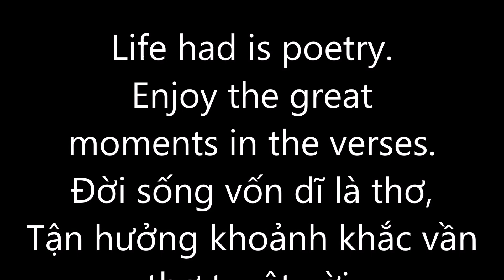POEMS (PART 8)! - Palace of Fontainebleau - Exhibits for Historical ! LÂU ĐÀI FONTAINEBLEAU PHÁP!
Bilingual             : English Vietnamese!
Poems                : Huyen Tran
Pictures Images: Huyen Tran
Translator          : Huyen Tran
Producer            : Huyen Tran

Palace of Fontainebleau FRANCE!

Fontainebleau castle magnificence,
Horseshoe-shaped staircase is symbolic,
Immense lake, large garden of 115 acres,
Water pavilion is humility stay at a corner lake.

Fontainebleau is exhibits for historical vicissitudes,
A resort of royalty formerly,
Turned into barracks, then prisons,
And Witnessed “The Treaty of Fontainebleau” signed by Napoleon.

A long history with too much volatility,
Scene still is poetic, but reminiscence melancholy,
Appeared and disappeared is nothing, and then have it.
Heritage was conservation to the world beheld.
HT.
10/23/2016

LÂU ĐÀI FONTAINEBLEAU PHÁP!

Fontainebleau lâu đài nguy nga tráng lệ,
Cầu thang hình móng ngựa là biểu tượng,
Hồ nước mênh mông, vườn rộng 115 mẫu,
Thuỷ tạ khiêm cung nằm một góc hồ.

Fontainebleau vật chứng những thăng trầm lịch sử,
Từng là Nơi nghỉ dưỡng các hoàng gia,
Lại biến thành trại lính, rồi nhà tù,
Và chứng kiến Napoléon ký quyền thoái vị.

Một lịch sử dài thật nhiều biến động,
Cảnh vẫn nên thơ, phảng phất giọt sầu.
Thoáng ẩn hiện không không, có có.
Di sản bảo tồn cho thế giới ngắm xem.
HT.
10/23/2016